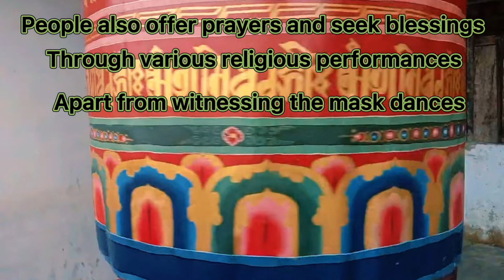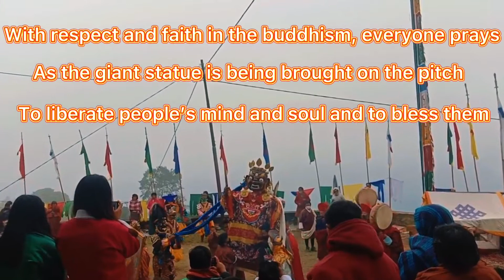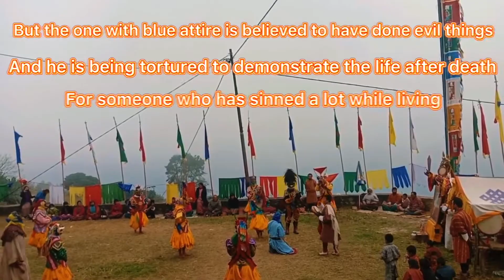Bhutan’s Unique festival.| Tshechu| GNH country|Asian Festival.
Tshechu is Bhutan’s most common yet unique festival in this world. It falls on 10th day of any lunar month and it is celebrated once in a year at each locality. Owing to the spiritual benefits and the preservation of cultural beliefs and traditions values, all districts of Bhutan has Tshechu each and in some small localities also they have their own kind of celebration. Welcome and enjoy the most spectacular clips from Thrisa, Zhemgang Bhutan. 🇧🇹🇧🇹🇧🇹
Love from Bhutan to all the viewers.